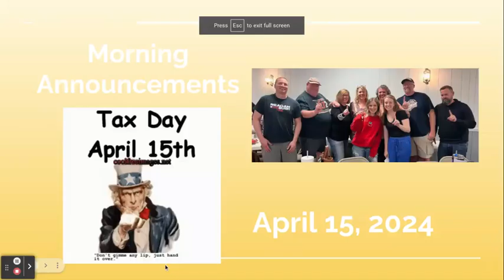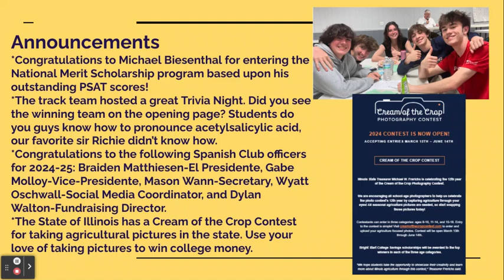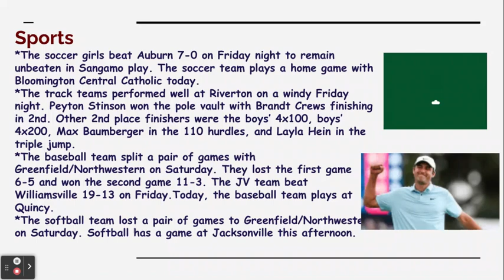Morning Announcements-15 April 2024